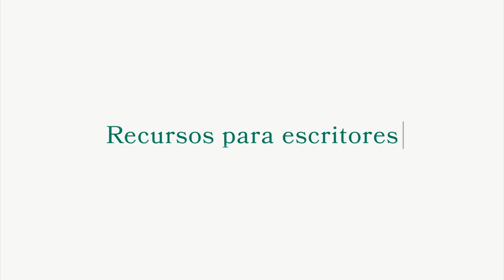KAMERON HURLEY shares with us her views on sci-fi & fantasy | Celsius'19 | English | Subs. español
Entrevista a Kameron Hurley en el festival Celsius 232 (Avilés, España). 2019. Inglés con subtítulos al español. Consejos de escritura.